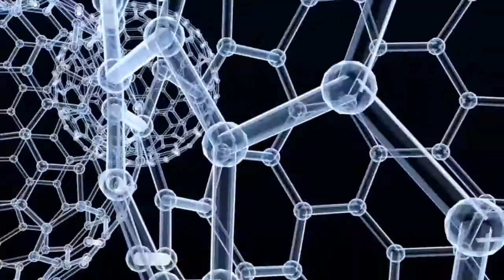Creating the Future of Health Event HD